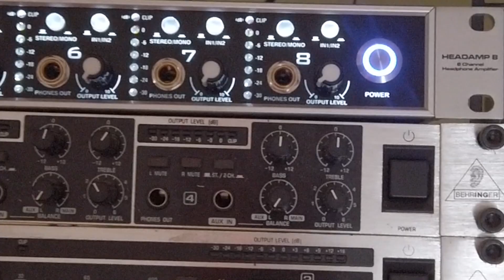PRÉSENTATION DE LA SAISON 3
BIENVENUE SUR LA CHAÎNE 507 HEURES !
Je m'appelle Franck, je suis musicien, intermittent du spectacle et sur cette chaîne, je te fais partager mon métier, ma passion.
Des coulisses de concert, des témoignages, des tutos, des repets, des rires, des pleurs... bref : Tout ce que tu as toujours voulu savoir sur les coulisses du métier de musicien sans oser le demander !

► MEDIAPASON :
La chaîne 507 heures fait partie du colelctif "mediapason", LE collectif de vidéastes musique sur youtube.